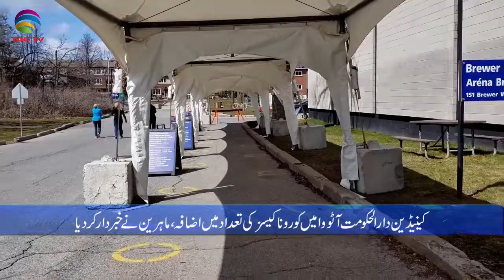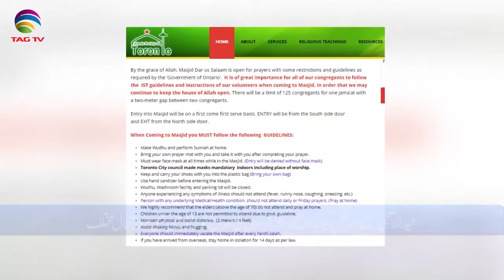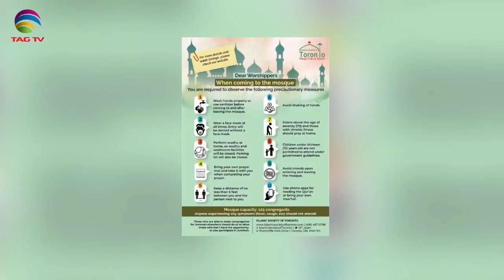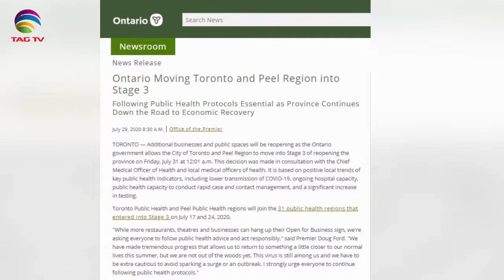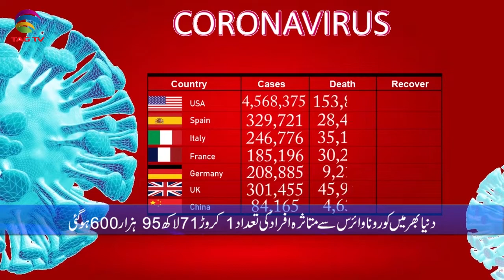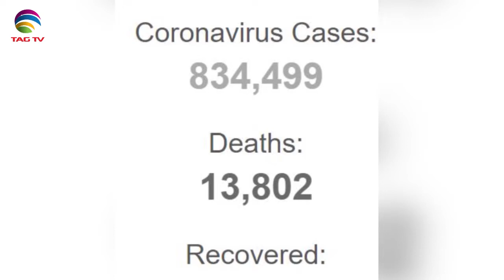Canadian & International News July 30, 2020